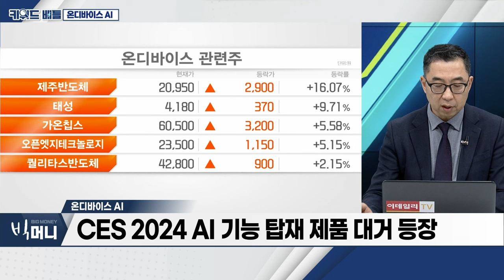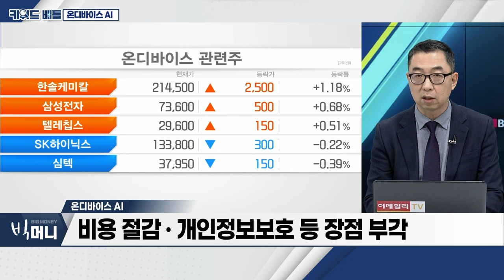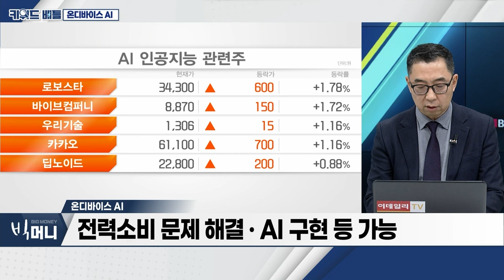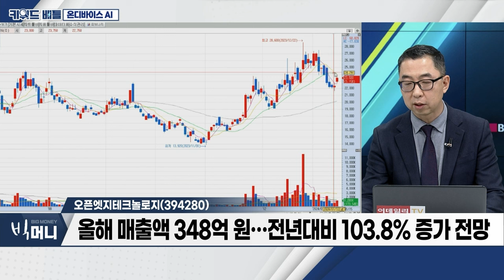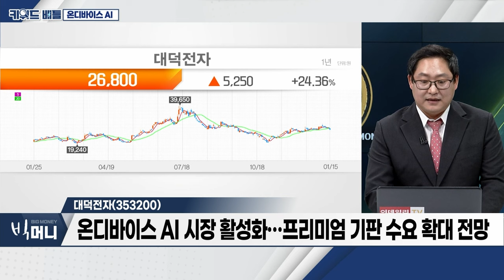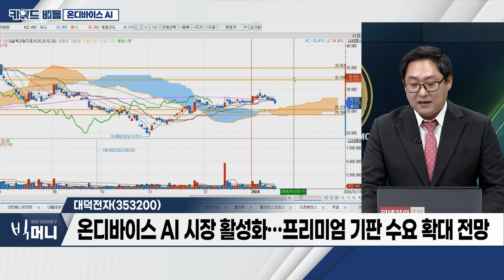오픈엣지테크놀로지(394280), 제주반도체(080220), 대덕전자(353200)... 온디바이스 AI_키워드 배틀 (20240115)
온디바이스_ AI
- CES 2024 “모두를 위한, 모든 기술의 활성화”
- CES 2024 AI 기능 탑재 제품 대거 등장
- ‘온디바이스 AI’ 시대 도래
- 가전‧기기 ‘온디바이스 AI’ 도입 본격화
- ‘엣지 AI반도체’ 공개... 온디바이스 AI 시장 선점
- 자율주행 로봇‧드론‧CCTV‧웨어러블 기기 등 활용
- 비용 절감‧개인정보보호 등 장점 부각
- 개별 기기에 AI 기능 탑재한 ‘온디바이스 AI’ 주목
- 전력 소비 문제 해결‧AI 구현 등 가능

- 기존 시스템온칩에서 메모리 컨트롤러 설계자산‧파이 IP 제공
- ‘CXL’ 컨트롤러 개발 시 메모리 컨트롤러 IP‧파이 IP 필요
- 올해 매출액 348억 원... 전년대비 103.8% 증가 전망

- 메모리 반도체 개발‧판매 사업
- 저용량 메모리 반도체 전문 개발
- 온디바이스 AI 구현 필수 저전력 반도체(LPDDR) 생산
- IoT 연결기기‧AI 기능 탑재 제품 증가... 매출 확대 예상

- 인쇄회로기판(PCB) 전문 제조‧판매 사업
- 주요 거래처 : 삼성전자‧SK하이닉스‧앰코테크놀로지코리아 등
- 온디바이스 AI 시장 활성화... 프리미엄 기판 수요 확대 전망